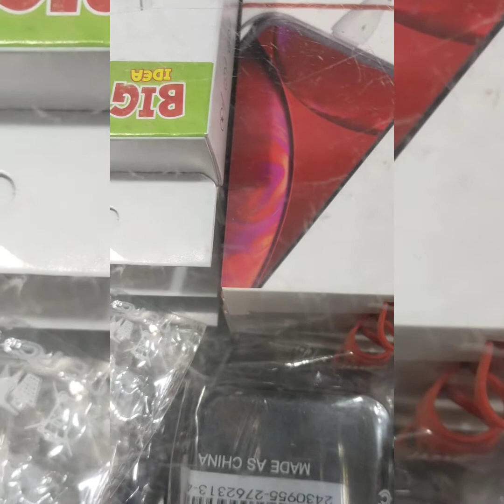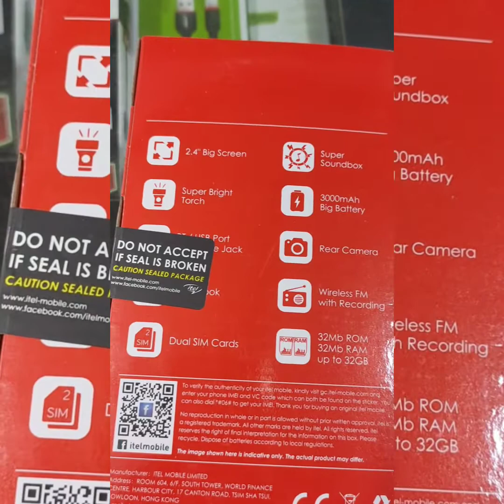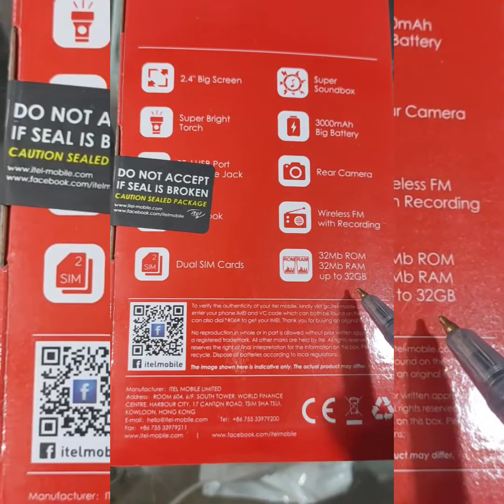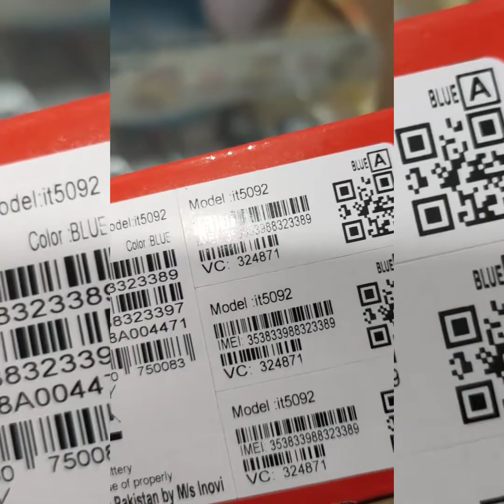Tell Muzik400 Pak.mobile information home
Nokia . Vgotell.Q Mobile.Itell .G five. E.Tachi. Club mobile Call me  Vivo Oppo all New Mobile Available
if you want online purchase anyone Mobile my Gmail I'd
and watsup Number
Ranjha Mobile shop